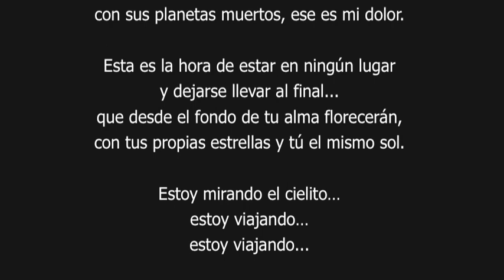'El cielito de mi pieza' - Congreso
Clásico de Congreso, ompuesto por Fernando González, guitarrista y unos de los fundadores de esta banda de Quilpué. Fue incluida en el tercer álbum 'Congreso', editado en 1977, bajo etiqueta EMI Odeón. Este disco ha pasado a la historia popular con su denominación de "El Color de la Iguana", e incluso también se le denomina a veces el "Disco Cafe", por el color de suportada.